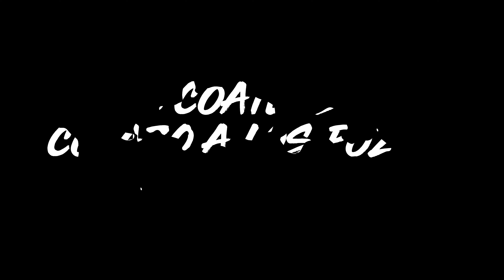MTB Coatepeque, Quetzaltenango, Mercedes, Chuva, Los Pozos, Abril 2022, DJI, Gopro.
Colazo MTB , de Mercedes, Colomba hacia Chuva, luego a los Pozos, ascenso con salida a carretera de San Martin , Quetzaltenango.   Descenso por carretera a Colomba. Abril 2022.